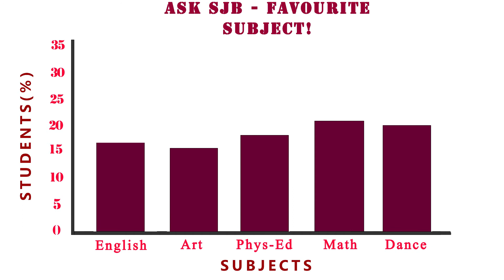SJB Polls - Favourite Subject (Spring 2018)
Created in TGJ4O by Cassandra!